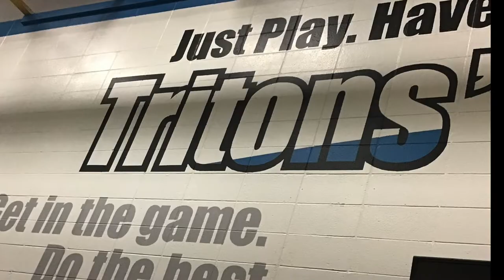Physical Education at Sir John Thompson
Learn more about Phys Ed at Sir John Thompson Junior High!